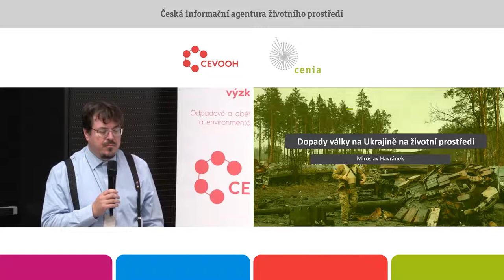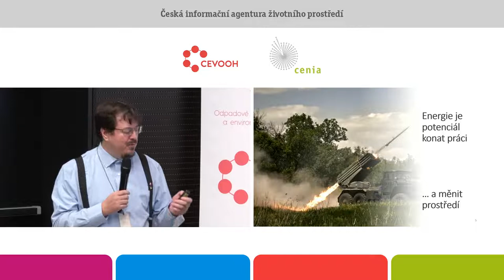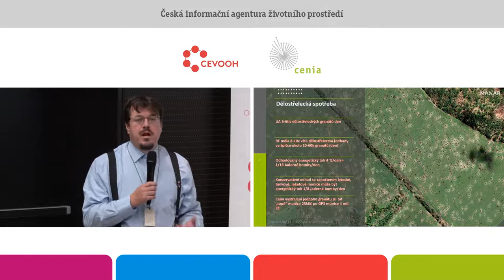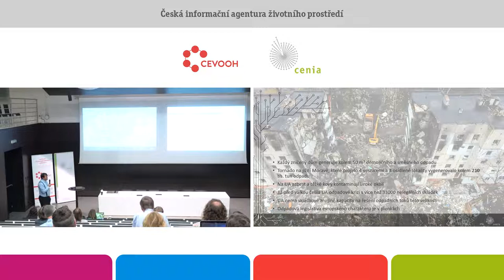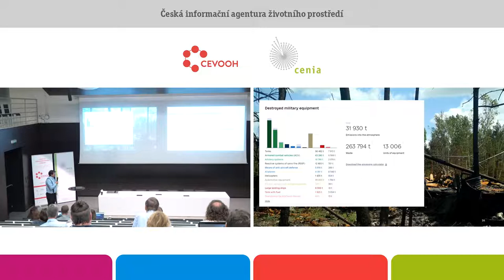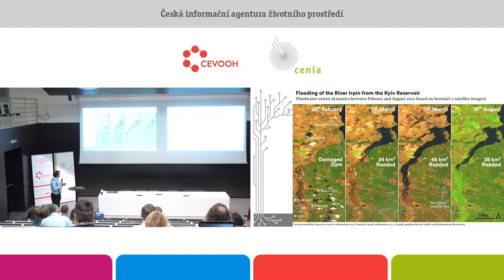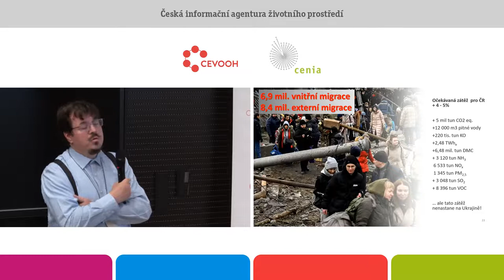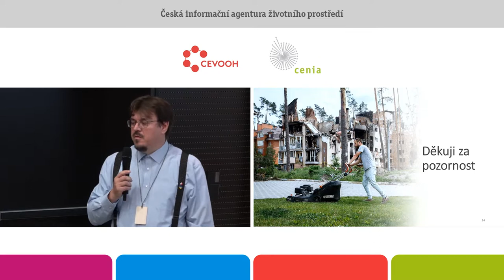Dopady války na Ukrajině na životní prostředí. Miroslav Havránek. CENIA.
Úvodní přednáška druhého dne konference Životní prostředí - prostředí pro život 2022. Přednáška tematizuje a konkretizuje obecné kategorie dopadů válečných aktivit na Ukrajině na tamní životní prostředí na konkrétních případech.